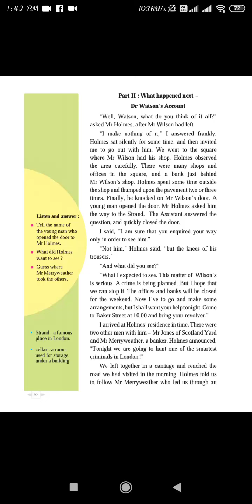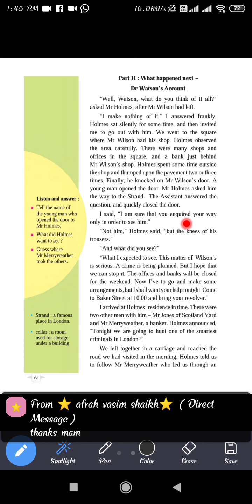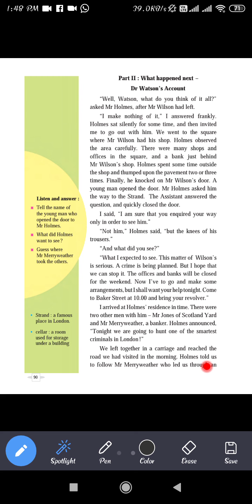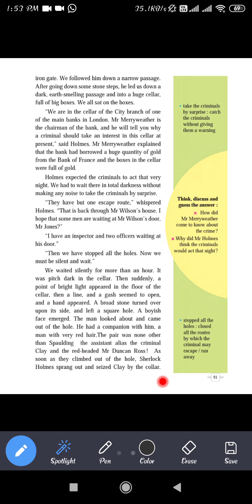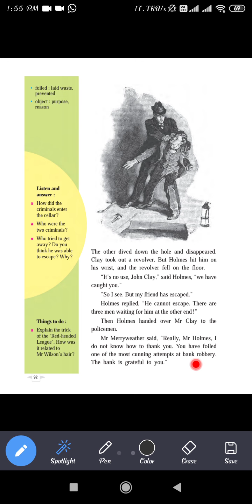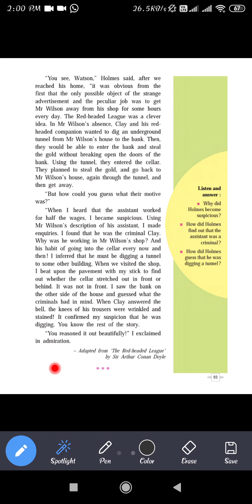Standard:7th Subject: English Topic: The Red Headed League(part2)